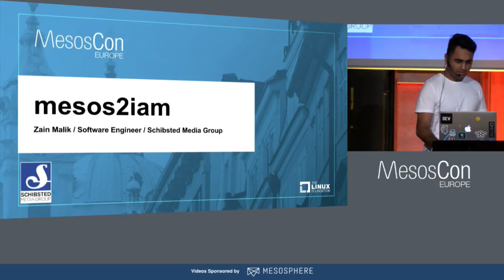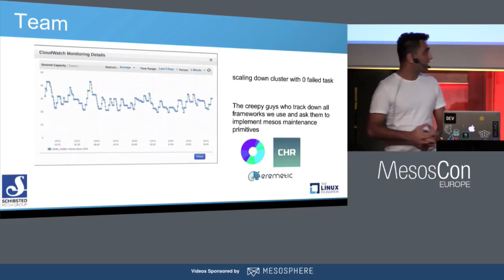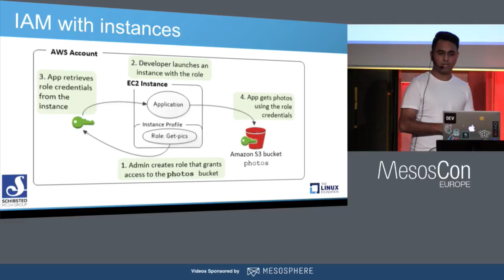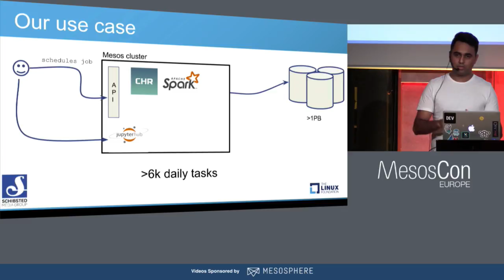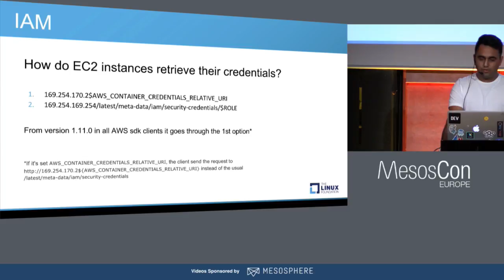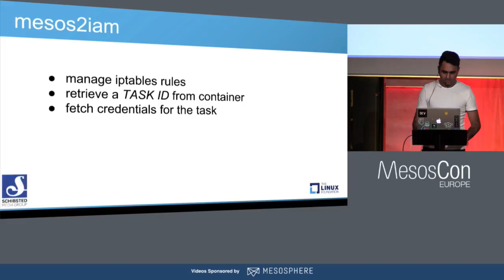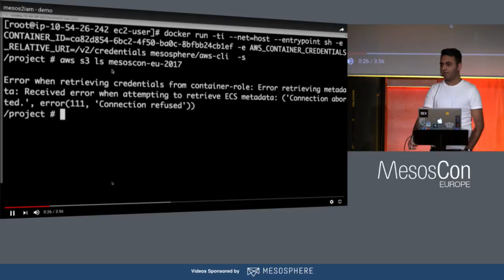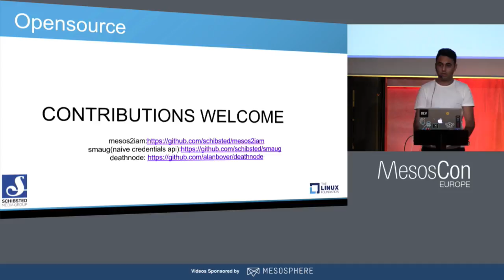mesos2iam: IAM Credentials for Containers Running Inside a Mesos Cluster - Zain Malik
mesos2iam: IAM Credentials for Containers Running Inside a Mesos Cluster - Zain Malik, Schibsted Media Group

IAM instance profiles are used to limit access to AWS resources by an instance. In this presentation, Zain Malik will show you how to use IAM profile with Mesos tasks.

Right now the alternative is to use same IAM instance profile for all tasks in Mesos. Or saving AWS credentials inside the containers.

The problem comes when one container requires broader permissions or access to different resources than the original instance profile had. Without a proper isolation solution in place, all other tasks can access the resources, which is not a very desirable situation in some cases.

In this presentation, Zain will show how to have isolated IAM profiles for each task, without saving the credentials inside the container. To do that, he will use mesos2iam to retrieve credentials in a transparent way for the tasks running in Mesos cluster.

About Zain Malik
Zain Malik is a software engineer with 5 years of experience in building backends heavily based on noSQL databases.

Now is working in Schibsted CRE team, helping to pave a smooth way to deploy containers inside mesos and kubernetes cluster.

Prior to Schibsted, Zain worked in Strands, in core backend team of recommendations engine and eDreams ODIGEO, responsible for tracking events backend